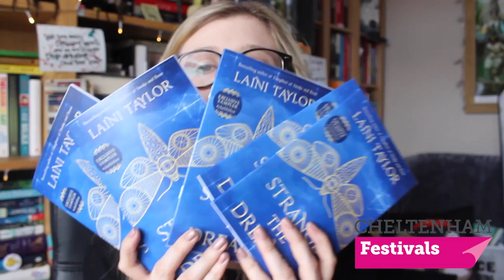cheltlitfest YA: Interview with Laini Taylor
We've asked local vlogger Lauren to talk to some of the most exciting names in YA writing live at cheltlitfest - here she is with Laini Taylor, author of the Daughter of Smoke and Bone trilogy and the brand new novel Strange The Dreamer!

"My videos are mostly bookish discussions, sketches, reviews and videos about news in the world of literature. I get to work with some amazing publishers, companies and authors as well as producing my own content to share my very huge love and passion for books and reading!"